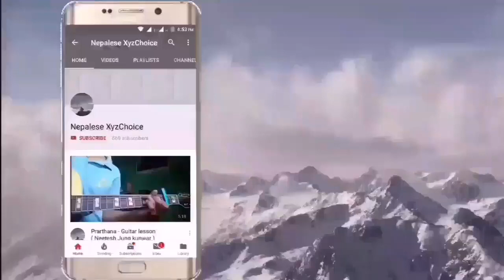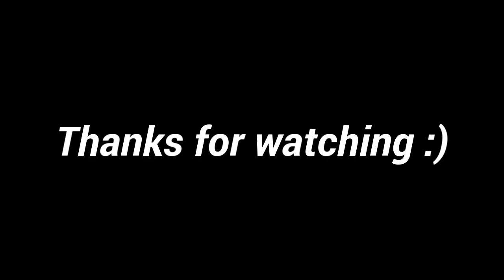Awaz - Guitar lesson ( Albatross )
Standard Tunning
Chords - Caad9 , D , Em7